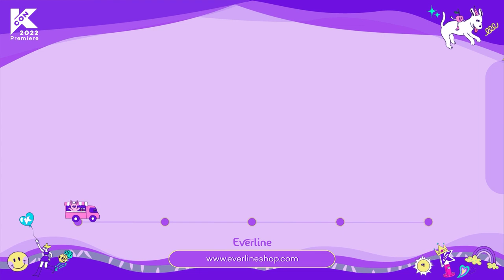[KCON 2022 Premiere] OFFICIAL MD 🎀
KCON 2022 OFFICIAL MD goods guide🎁
KCON 2022 OFFICIAL MD 상품 안내🎁
KCON 2022 OFFICIAL MD商品のご案内🎁

* Check the details of MD goods by looking at the video below!
* 영상을 통해 MD 상품의 자세한 포인트들을 확인해 보세요!
* 映像にてMD商品の詳しいポイントなどをご確認ください！

Let's KCON! ✨

World's NO.1 K-Culture Festival, KCON！

월드넘버원  K-컬처 페스티벌, KCON！

世界最大のK-Cultureフェスティバル、KCON！